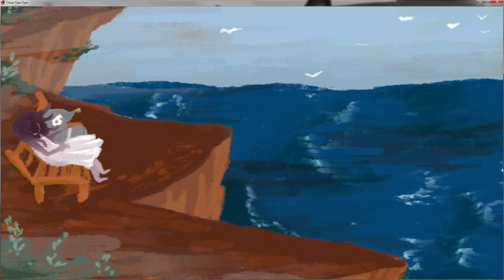Close Your Eyes #008 - Wer muss sterben [Gameplay][Deutsch/German][HD]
Close your Eyes
Uploadplan: Mittwoch / Sonntag: 6:30h
Plattform: PC
Genre: Indie, Horror, Adventure
Entwickler:  Yai Gameworks
Preis: Kostenlos
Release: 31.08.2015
Beschreibung:
A-ha, how y'all doing? Now, the name of the game is to answer truest to yourself. There's no right and wrong, everyone's a winner! Ooorrr a loser, depending how you think about it. Life is all about perception, you see. Onto the first question!
You're a murderer, we all know it. But do you think you are?
Through a stroke of sheer luck, you've managed to escape death row. Taking to an underground subway, you must try to find your salvation. Can you break free of the past that binds you? And please, can you close your eyes? Just close them.

- Originally started as a 2014 Ludum Dare created RPG Maker Horror Game, reworked twice to become a brand new terrifying experience.
- Enter a horrific & twisted surreal world full of diabolical traps, puzzles, & questionnaires.
- Featuring original voice-work, artwork, & music to help create an unsettling atmosphere.
- Multiple endings and a variety of secrets encourage multiple playthroughs, as things are not   always what they seem.